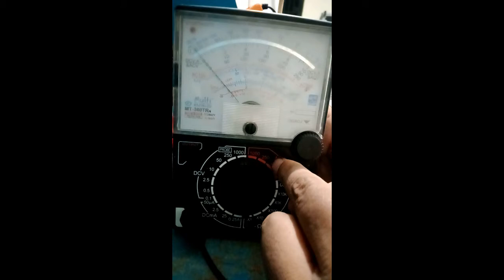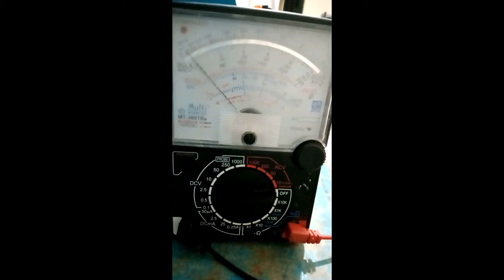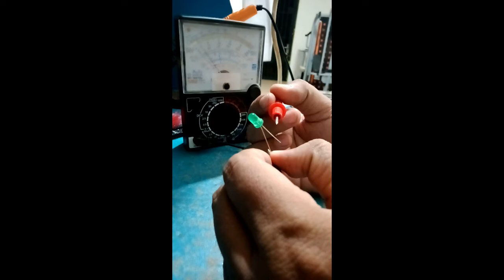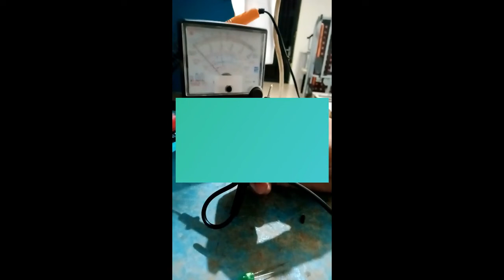Menggunakan multitester dan Dioda LED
Video ini berisikan tutorial tentang pengenalan multitester dan pengujian dioda led untuk mengetahui apakah rusak atau tidak.